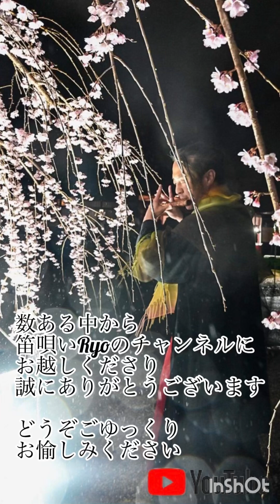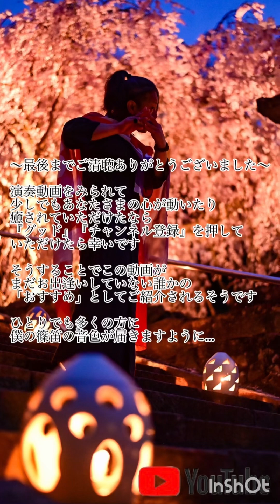『川の流れのように』美空ひばり(covered by 笛唄いRyo 【2024.9.7 鳥取県日野郡木谷沢渓流】篠笛 篠笛演奏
残暑厳しい最高気温34℃のなか
避暑地と清水を求めて
中国地方最高峰　大山へ

古のこの地を治めた大己貴尊を祀る
大神山神社　本社　奥宮へ

大山周辺の湧き水のうち
天の真名井
本宮の泉
を経て
原始の沢　木谷沢渓流へ

不思議というか　やはりというか…
大自然の中　清い水を求める意識と
その中で奏でる篠笛の音色に
自分という存在の根源を感じる

酷暑の中
この地に出逢えたこと
そして
清流に祓い清めいただけたことに感謝の念を込め
奏でた音霊をお聴きください

曲名『想い唄』
篠笛メロディー作
笛唄いRyo
ピアノ作曲(篠笛に対するコード付け含む)
Lily moon Piano
【Instagramアカウント】